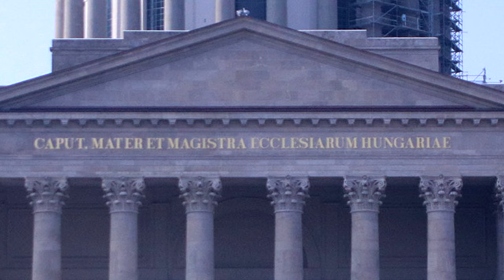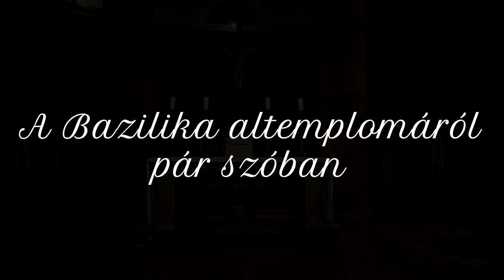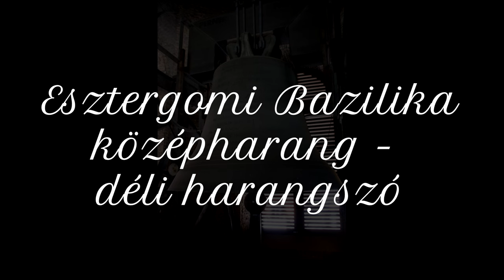Művészettörténet 6. rész | Esztergomi Bazilika | Prekambrium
Művészettörténeti sétánk következő állomása az esztergomi Szent Adalbert és Nagyboldogasszony Prímási Főszékesegyház, az  Esztergom-Budapesti Főegyházmegye széktemploma lesz. Ha foglalkoztat eme csodálatos épület története, tarts velem! :)